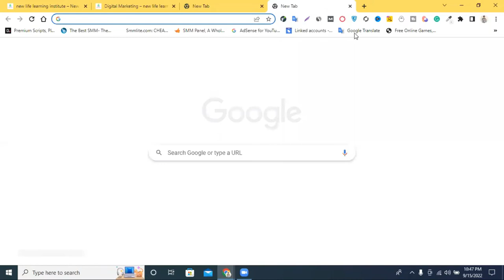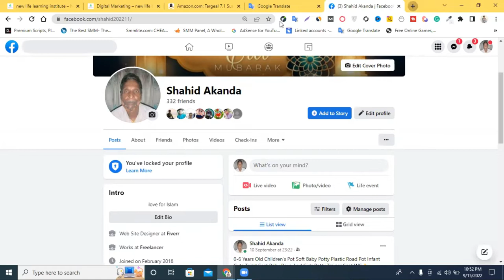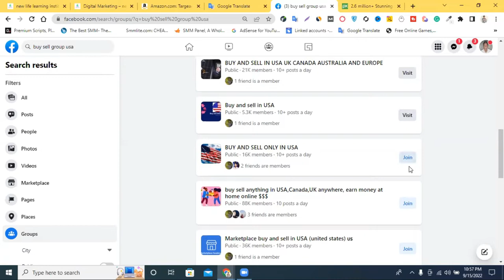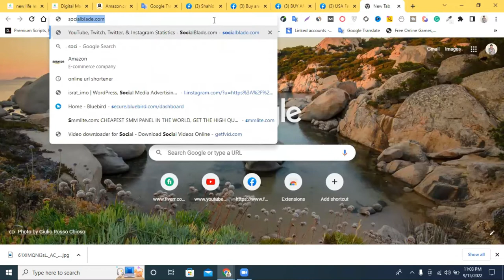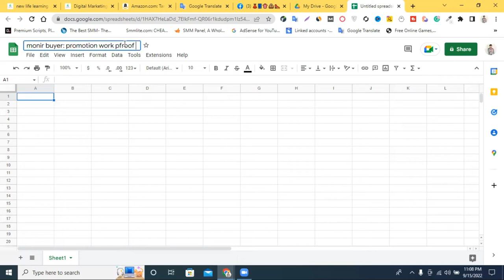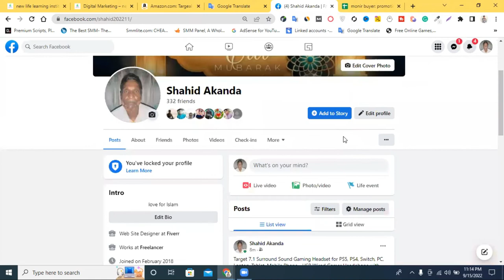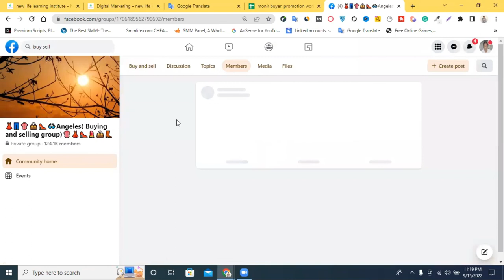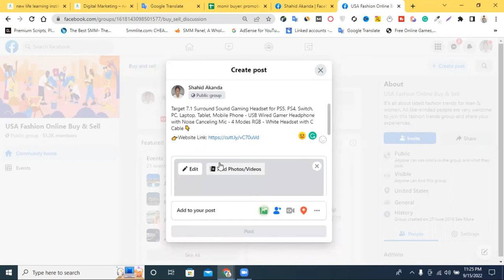Facebook Marketing And Promotion Bangla Tutorial 2022 By Freelancer Raju